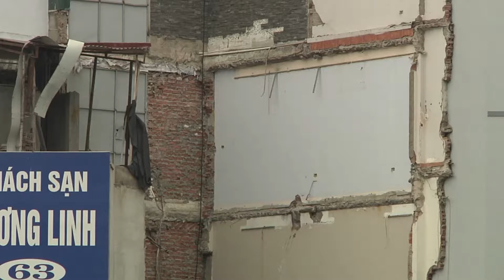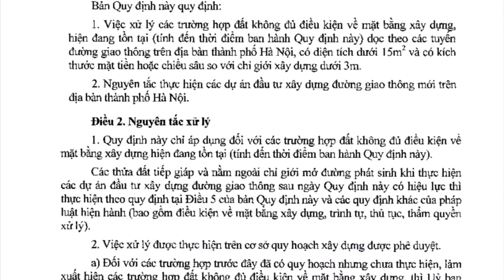Khó khăn về hoạt động hợp thửa hợp khối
Luật sư Nguyễn Thanh Hà trao đổi về những khó khăn về hoạt động hợp thửa hợp khối trên truyền hình.